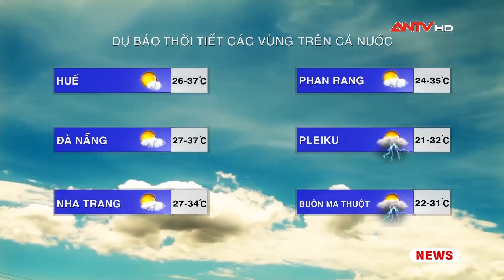Dự báo thời tiết ngày 30/6: Nắng nóng gay gắt từ Bắc Bộ tới Phú Yên, miền Nam mưa to | ANTV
Miền Bắc: Ngày nắng nóng gay gắt, chiều tối và đêm mưa rào và dông vài nơi.
Miền Trung: Có mây, chiều tối và đêm mưa rào. Ngày nắng nóng và nắng nóng gay gắt.
Miền Nam: Có mây, mưa rào và dông, vài nơi mưa vừa, mưa to.
Tây Nguyên: Xuất hiện mưa rào và dông, có nơi mưa vừa, mưa to.

Mời quý vị và các bạn xem thêm: TỘI ÁC trời không dung kẻ sát hại vợ cũ rồi ẵm vào phòng ngủ ‘tâm sự’